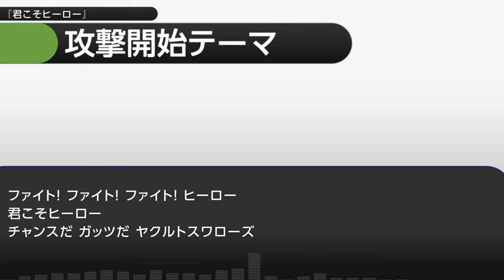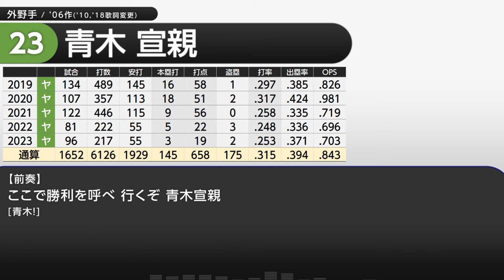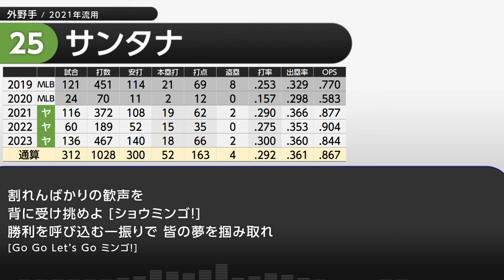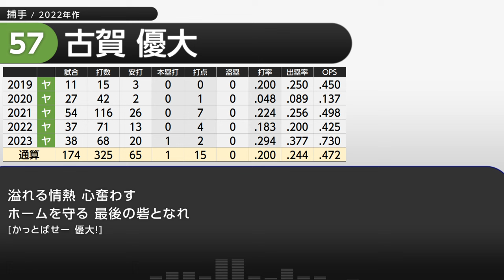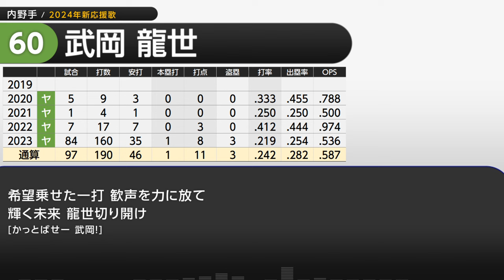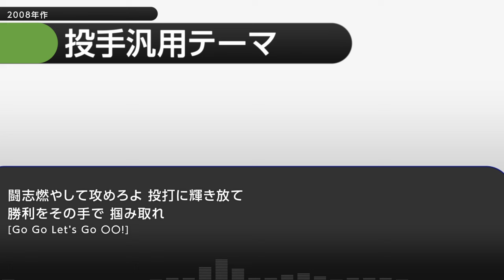2024年 東京ヤクルトスワローズ 選手別応援歌メドレー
監督:髙津 臣吾(5年目)